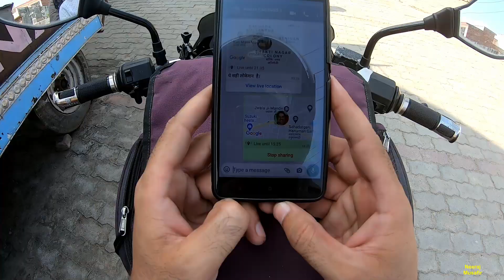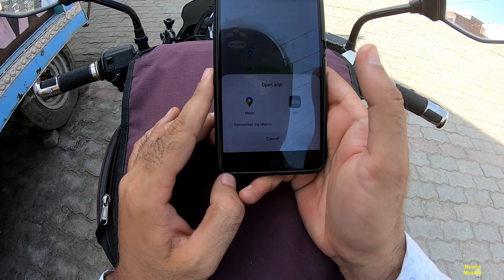Ayodhya Trip Ep.3 || Lucknow to Ayodhya Riding || Google Navigation || Bajaj Discover 150cc